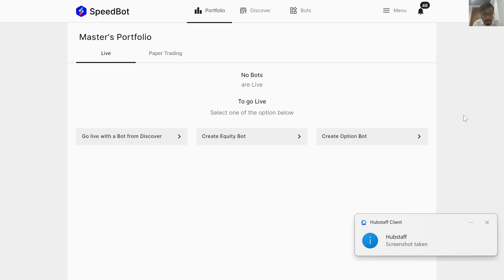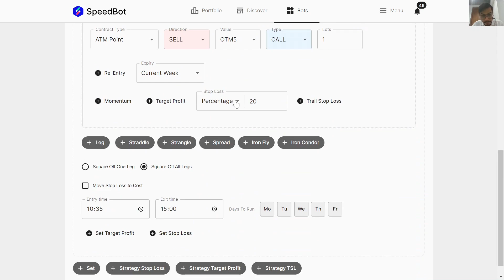Duplicate Trading Bot Feature Detail Overview | SpeedBot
The duplicate bot feature in SpeedBot algo trading is a powerful functionality that allows users to effortlessly replicate successful trading strategies and actions. By selecting a bot to duplicate, users can automatically mirror the trading strategies in real-time, eliminating the need to create an entire strategy from scratch. This feature significantly speeds up the process of utilizing existing strategies with minimal modifications.

With the duplicate bot feature, users can leverage top-performing strategies and make customized adjustments to suit their needs. This capability has the potential to enhance their chances of success in the dynamic world of algorithmic trading. By leveraging proven strategies and making personalized tweaks, users can stay competitive and adapt to changing market conditions more effectively. The duplicate bot feature empowers users to optimize their trading approach and potentially achieve better results.
Get In Touch With Us!